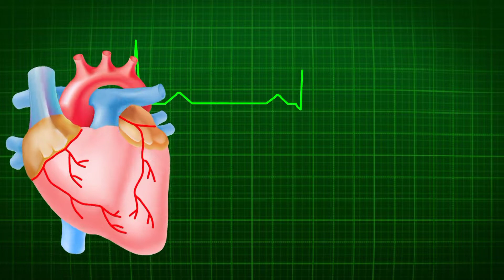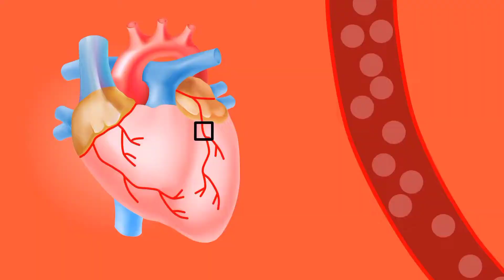মানুষের মতো অন্যান্য প্রাণিদের কি হার্ট এটাক হয়? Do Animals Get Heart Attacks? | The Arafat Hossain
মানুষের মতো অন্যান্য প্রাণিদের কি হার্ট এটাক হয়?

›› The Arafat Hossain

জানা - অজানা ›

উন্নত জীবন - Better Life ›